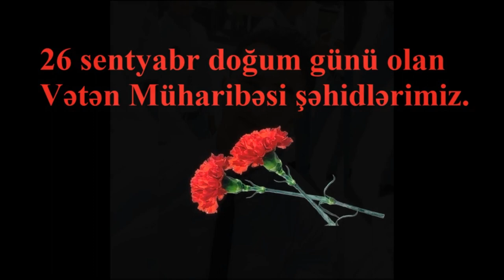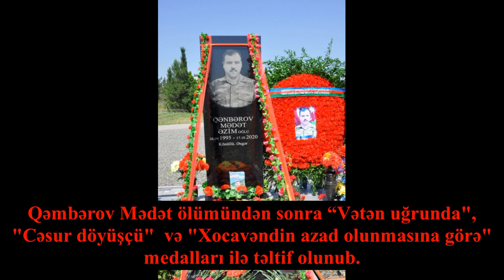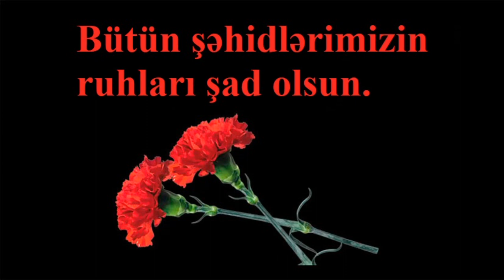26 sentyabr doğum günü olan Vətən Müharibəsi şəhidlərimiz. Bütün şəhidlərimizin ruhu şad olsun.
26 sentyabr Vətən Müharibəsi şəhidlərimizdən əsgər Babayev Pərvin Hüseyn oğlunun (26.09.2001), leytenant Əbdürrəhimli Habil Qabil oğlunun (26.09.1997), əsgər Qənbərov Mədət Əzim oğlunun (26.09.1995), əsgər Seyfullayev Sənan Mətləb oğlunun (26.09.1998) və əsgər Talıbov Elməddin Məmməd oğlunun (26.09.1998) doğum günüdür.

Bütün şəhidlərimizin ruhu şad olsun.🙏